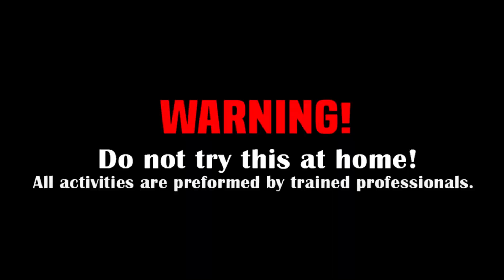PALIM PETARDE U NAPUŠTENOM BUNKERU!! * preglasno *